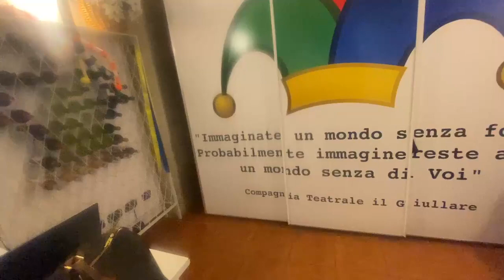Laboratorio di cucina, Coop. Gli Aquiloni, La Locanda del Giullare, Trani